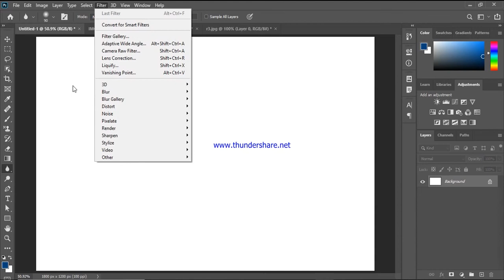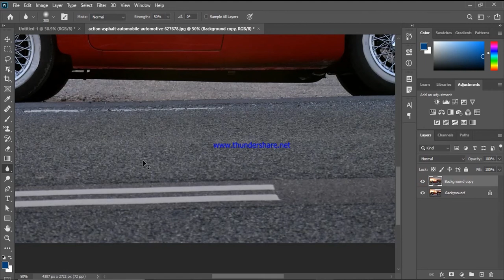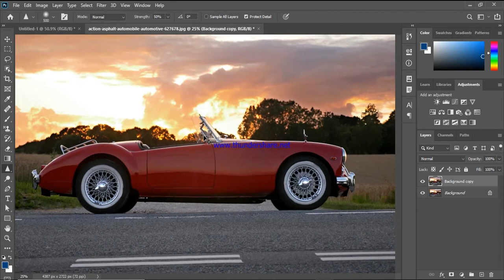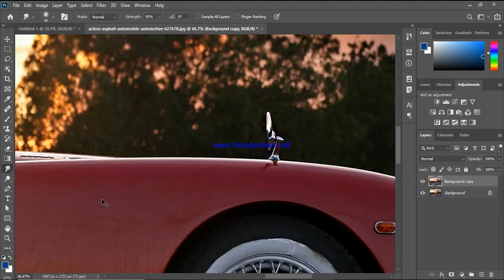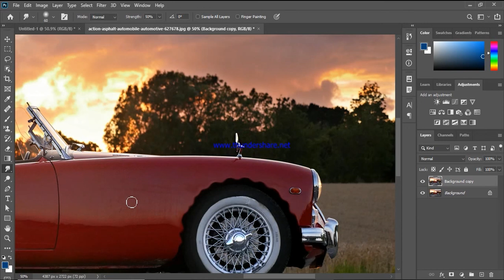Tutorials for Photoshop Online Classes #12 || Badoghey Tutorial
All students app sabhi ko koi problem hai to vahai appne problem ko solve kar le